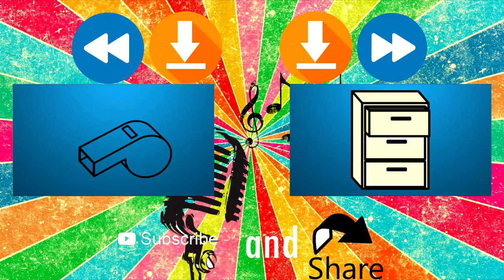🔊 Shaking Soda Bottle 🥤 - Free Sound Effect • 🔊 Gazuoto gėrimo plakimas 🥤 - Nemokamas garso efektas